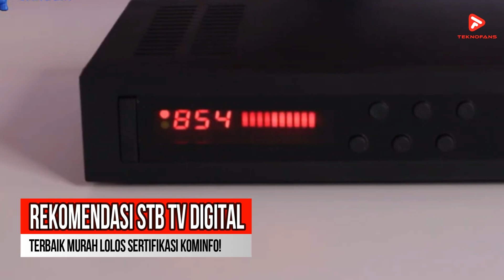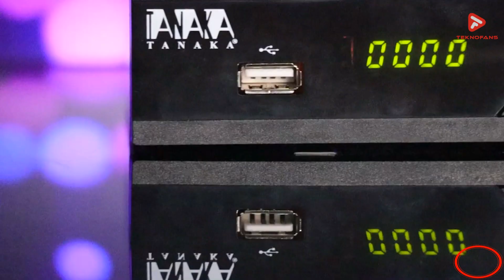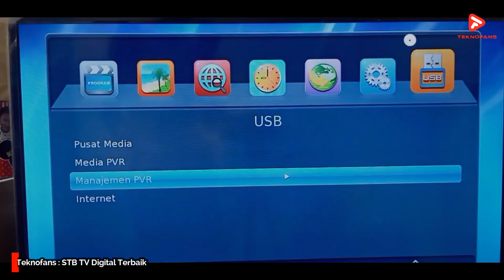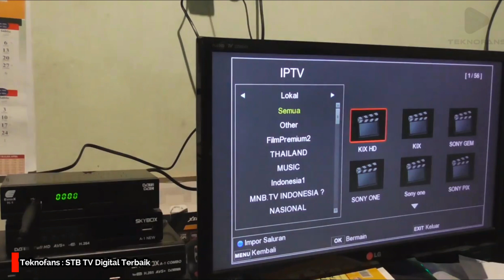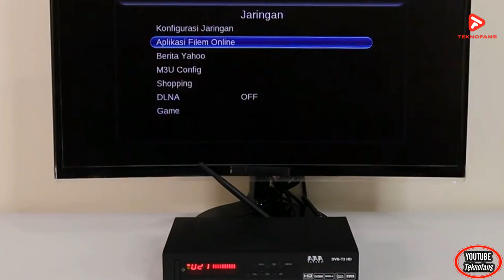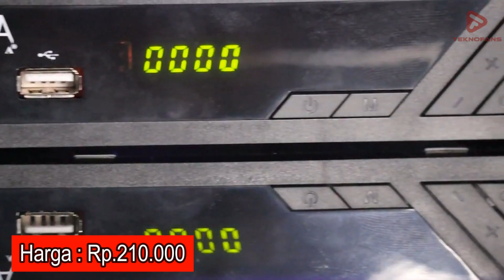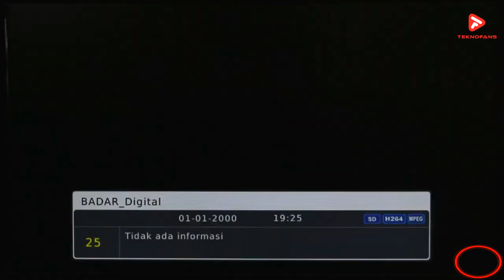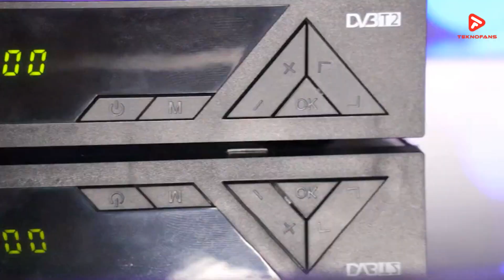5 STB TV DIGITAL TERBAIK MURAH LOLOS SERTIFIKASI KOMINFO!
5 STB TV DIGITAL TERBAIK MURAH LOLOS SERTIFIKASI KOMINFO!

Link Penjualan STB TV Digital Sertifikasi Kominfo
👉 Evercoss STB Pro  Harga Pasaran 275rb

Set Top Box tv Digital Murah Terbaik - Saat ini pemerintah tengah menggalakkan migrasi dari siaran tv analog menuju siaran tv digital. Pemerintah Indonesia sedang mengampanyekan program migrasi TV analog ke digital (MODI). Program ini ditargetkan rampung pada November 2022.
Bagi kalian pemilik tv yang belum support tv digital, sati-satunya jalan adalah menggunakan set top box agar tv dirumah kalian bisa menerima siaran tv digital.

Thank's

TeknoFans
SetTopBox TvDigital Kominfo dvbT2 stb stbDigital set top box gratis dari pemerintah set top box evercoss kominfo tv digital matrix dvb t2 stb digital tv tabung siaran tv digital 2022